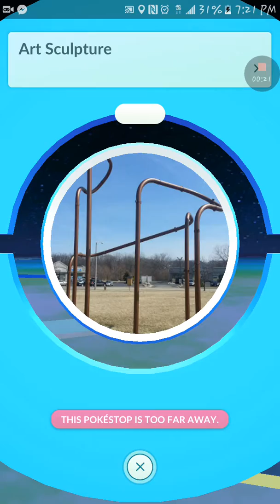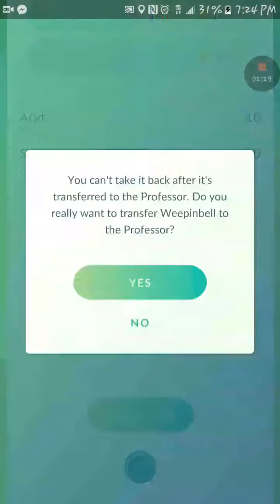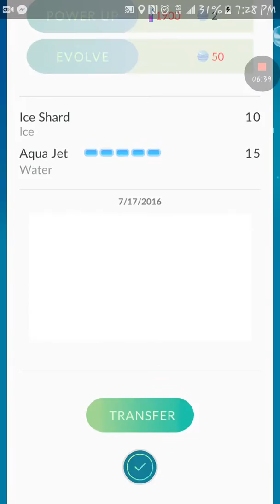POKÈMON GO PART 1- THE JOURNEY BEGINS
I kick off the Pokèmon GO series with an introductory epiaode.